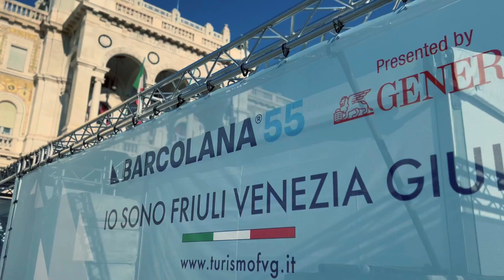Barcolana 55 - inaugurazione